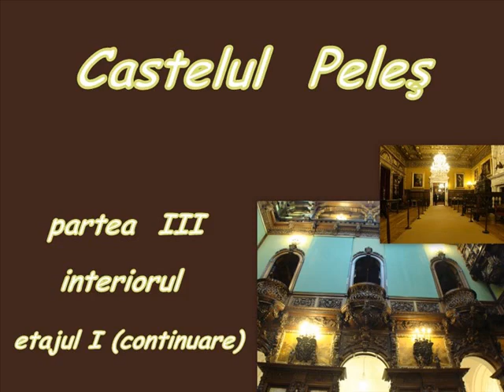Prin România Castelul Peleş partea III